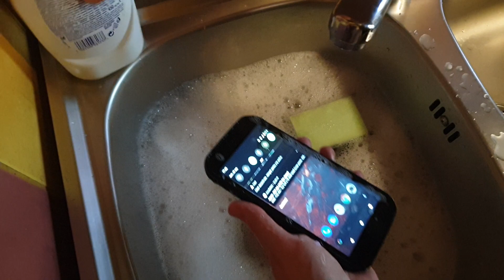Cat S42 washed with water and detergent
Rugged smartphone Cat S42 washed with water and detergent.   Smartphone rezistent Cat S42 spalat cu apa si detergent.